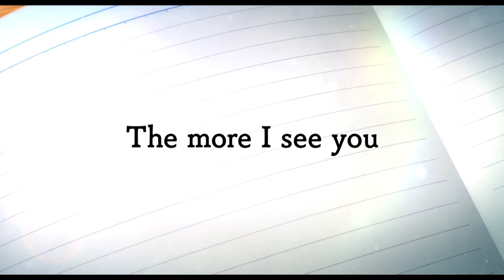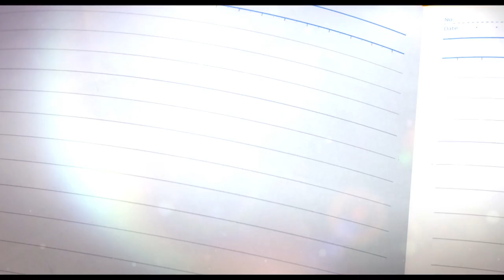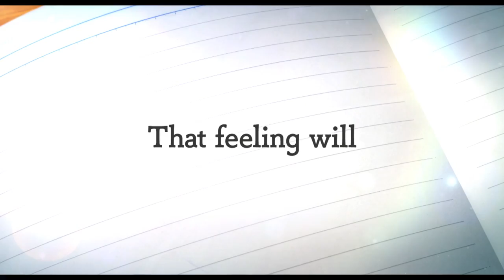A Silent Voice - Trailer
Naoko Yamada's anime explores the depths of depression and the meaning of friendship. In North American theaters October 20, 2017.

Follow IGN for more!